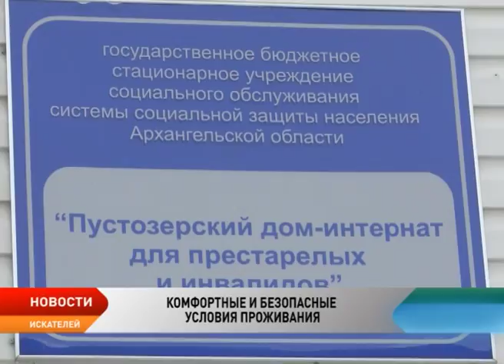Игорь Кошин посетил подопечных Пустозерского дома-интерната для престарелых и инвалидов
Накануне 9 Мая глава региона Игорь Кошин посетил Пустозерский дом-интернат для престарелых и инвалидов. Сегодня в стационаре живут 88 жителей региона. Для своих подопечных учреждение социального обслуживания — дом, а значит, в нем должно быть уютно, комфортно и безопасно. Такие условия им и создают заботливые сотрудники интерната.